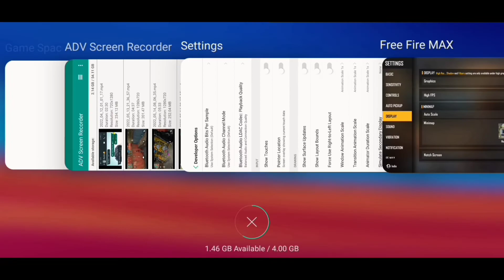BEST AUTO HEADSHOT 🎯🎯 SENSITIVITY SETTINGS ⚡⚡ FOR All OPPO MOBILES + DPI 📲 || NEW 2022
Hello guys welcome back to kingstar channal .  In this video i was explained  best auto headshot sensitivity settings for oppo Mobiles in garena free fire . This is the best free fire auto headshot sensitivity in 2022 for  oppo mobiles. While using this sensitivity you also drag your fire button towards up side . This auto headshot sensitivity setting will works for all type of  Mobiles.

Finally this video for Best free fire auto headshot sensitivity settings in 2022 for all oppo and Some other mobiles.

Free fire Headshot trick for oppo,

Headshot killing montage in oppo Mobiles,
Sensitivity,
Headshot,
Free fire headshot tips for oppo Mobiles,
How to headshot on oppo,
oppo Mobiles Headshot techniques,
Free fire auto headshot sensitivity settings for All oppo Mobiles,
Free fire auto headshot sensitivity settings for oppo Mobiles,
Auto headshot tips and tricks in free fire,
oppo sensitivity settings,
oppo Mobiles free fire sensitivity,
oppo headshot tricks for free fire

Game info :-
Mobile :- IQ007 4 (3/32),
Game :- Garena Free Fire,
Graphic :- smooth,
Guild ID :- 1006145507 ( Anyone join our guild Without leval Compare
Note :- Leval Accept from 0-100 lv 😉.
Personal info :-
Name :- K.Akash ,
Age   :- 19 ,
Language knows :- Tamil,Telugu and English,
Religion :- India.
My gear :-

Device :- Redmi note (4 3GB/32ROM)
Also available in app store

  THANK YOU FOR CHECKING MY
DISCRIPTION.